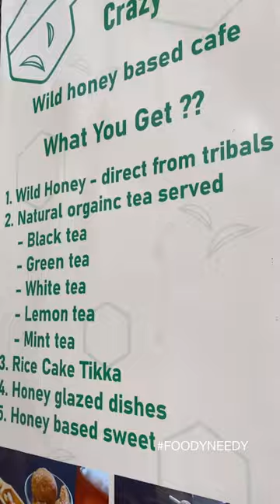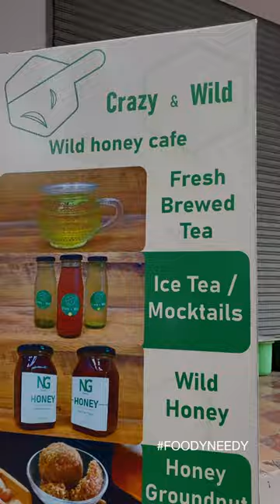🍯 Honey bees 🐝 kitta mattikita🤯 rabbit ruby ❓❓❓ 😮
Press Bell Icon to get notified whenever we upload new videos.

shop name : Carzy & Wild
location : RS puram

Started one month before (Welcoming new bieee)

Full and full, all the products are made of "RAW HONEY"

Opening time : Morning 9AM to Night 9PM
Wild honey cafe

Ambience: Simple and elegant (Photo Frames of wold animals are unique and lovely)

Raw Honey will be available for sale. (price range of 600Rs (coorg) and 800Rs (hasanur))
Taken from Tribal people directly
Varieties:
 • Tea
 • Rice Cake Tikka
 • Honey Glazed
 • Sundal
 • Sweet

Special Varieties:
Tea/Ice Tea Mocktails - Freshly Brewed white, hibiscus Tea, CW Drink
Rice Cake Sweet - Using only Natural Ingredients

Ordered Dishes:
 • White Tea + Chips (complementary)
Sour taste (White tea is the first leaf of the Tea plant) - its rare to get it in India
 • Hibiscus Tea - 30Rs
Tried first time, very different and flavoured with honey
 • Apple Tangy Treat - 80Rs
(Coated with Oregano) (spicy) honey flavoured
 • Crazy world Special Sweet after meal Drink - Kulfi based - 60Rs (Beetel leaf and Malai flavour)
Different flavours are available (mango, vennila)
It can be taken after food, good for digestion
 • Sweet - Verkadalai Urandai (made with honey)
Handmade (resembles my grandma 's sweet)

Special Mention:
Detox Drink available (Tulasi and Honey flavoured)
Mint Ice tea available

pocket meeting and get together is also arranged

Credits :
Character : Rabbit Ruby
Voice Over : Nivetha CK
Camera and Edit : Uppili Mahendran
Content Writing : Abinaya
Organizers : Rajesh
Animation : KR Nitheesh Kumar
Production :  Mushroom Farmers Trichy